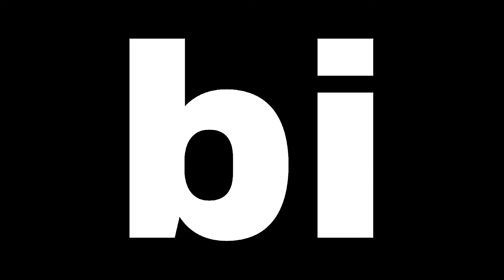Vowels and Consonants sound - tutorial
Learning activities for 3 year old - Fruits name

Learning Activities for 3 year old-  Phonics sounds

Learning activities for 3 year old - Different shapes

Learning activities for 3 year old - kinds of animals

Learning activities for 3 year old - numbers

Alphabet phonic sounds - first step to read

How to teach a kids to read - in easy way

Learn animals - animal names

Learn shapes - name of shapes